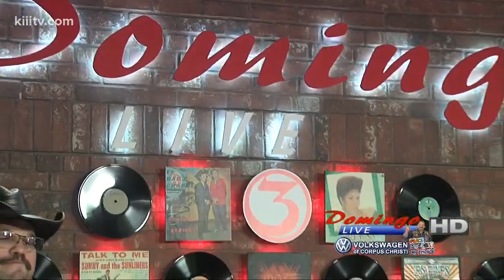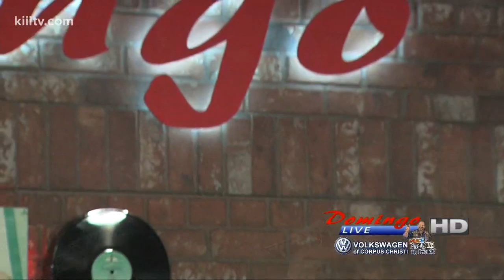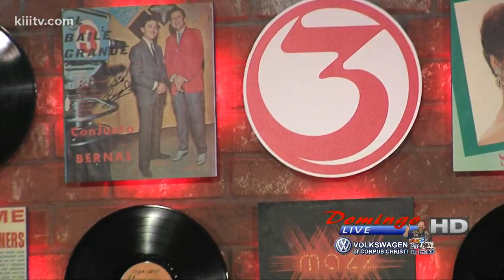Sarah Monique "Costumbres"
Sarah Monique performing "Costumbres" on Domingo Live.